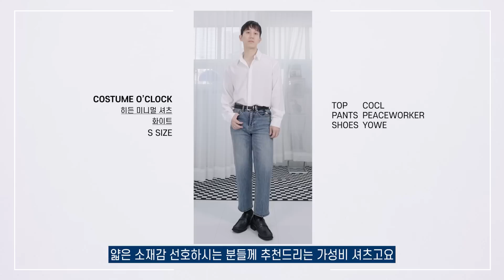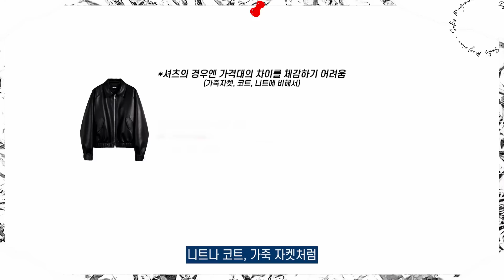실패 없는 가격대별 인생 셔츠 BEST 10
오늘은 셔츠 대량리뷰를 준비했습니다! 다양한 제품을 모아서 소개드리는 만큼 여러분의 취향에 맞는 제품 하나쯤 있었길 바랍니다! 감사합니다

삭형 Spec.
166cm 60kg
상의 : 95
하의 : 28
신발 : 250

00:00 intro
00:26 RESONABLE PRICE
00:53 커스텀어클락 히든 미니멀 셔츠 화이트
01:44 수아레 데일리 바이오 셔츠 (ppl)
02:41 르아르 컴포트 코튼 이지 셔츠 (ppl)
03:39 토마스모어 TC5-SH08 프렌치 스트라이프 셔츠-네이비
04:24 아노블리어 세미오버핏 텐셀 와이드 오픈카라 셔츠 [모카 그레이]
05:13 유니온 블루 LAUNDRY SHIRT
06:06 가심비 셔츠
06:31 어나더오피스 Comfy Oversized Shirt (Periwinkle)
07:39 노이어 코튼 레이스 셔츠
08:26 폴로랄프로렌 남성 클래식핏 데님 셔츠
09:15 타임옴므 울 솔리드 셔츠
10:44 마무리